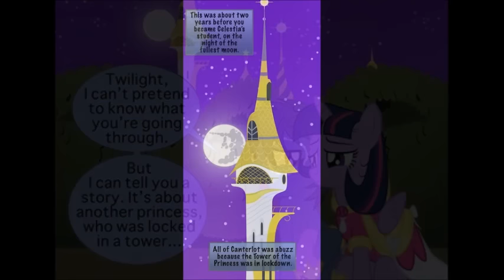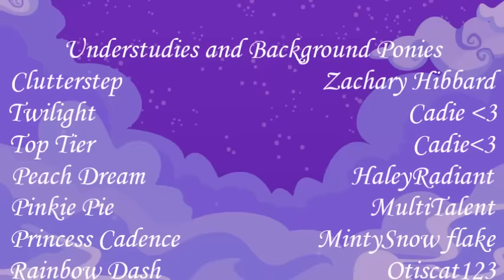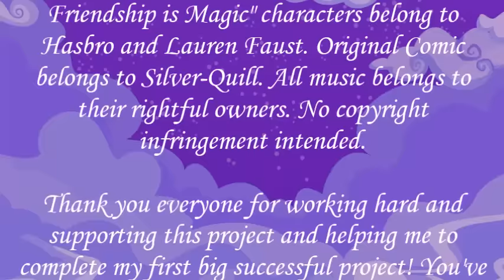MLP Comic Dub - A Princess' Tears (Full Dub)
It's here! It's here! It's finally here! A release date that was finally met! Omg, this hasn't happened in a long time! But anyway! It's done! The wait is over! Omg, I am so excited for this project and I can't wait for you guys to finish watching it and tell me what you think!

Found on EQD!

Of course I couldn't have done this without the cast, thank you all so much for your hard work, patience and cooperation!

And thank all of you viewers out there for all your patience, love and support! Make sure to share and like this video since we put alot of blood, sweat and tears into this! :)

Since there's so many people to credit and Youtube is a butt, the link to everyone's YT is in this link

Original Comic by Silver-Quill

Directed and Produced by Ice Gaze

Co - Directors: Jeanette Miller, Jennifer Moss, Alice Pinston, Mari Adason and Kelly Shire

Edited by Jennifer Moss (PRAISE HER!)

Clutterstep ~ Sharp Unforgiven
Twilight ~ Ice Gaze
Top Tier ~ Drac Keagan VA
Peach Dream ~ Cadie
Princess Cadence ~ GamerGals 4 Evr
Pinkie Pie & Fluttershy ~ Otiscat123
AppleJack & Medic ~ Jeanette Miller
Rainbow Dash ~ Silver Swirls
Rarity ~ Kayti Sparklewriter
Spike ~ Skysparks313
Shining Armor ~ Cougar MacDowall
Night Guard ~ Teenage Brony
Night Guard ~ Brian Random VA
Princess Celestia ~ Shmiley Face

With everyone asking what the ending song is (even though it says directly in the credits), it's 1000 Words from Final Fantasy, and it's Adrisaurus' take on the song

Thank you all so much for watching and thanks so much to all who helped during this long journey! Everyone did an outstanding job and I love all of you so much! 💖